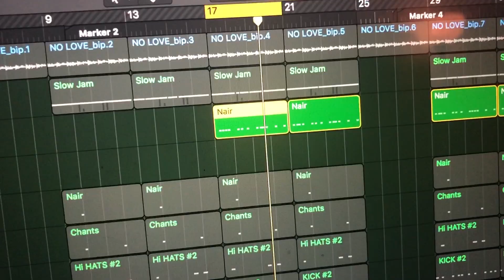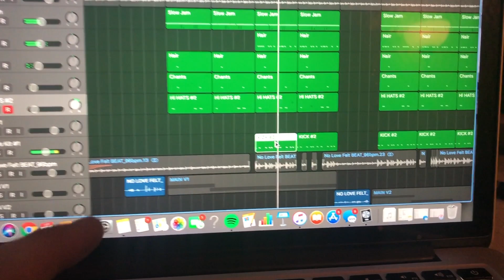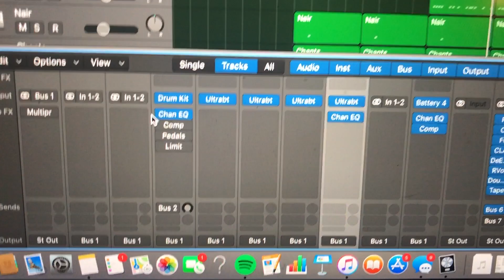BozzCam#1: NO LOVE FELT BREAKDOWN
ERRRTHHING. @therealbozzy